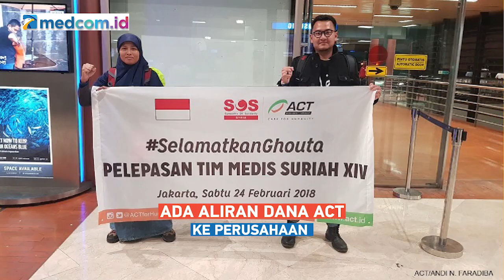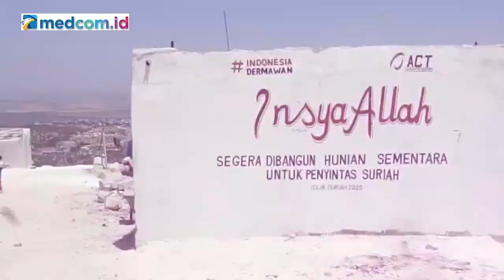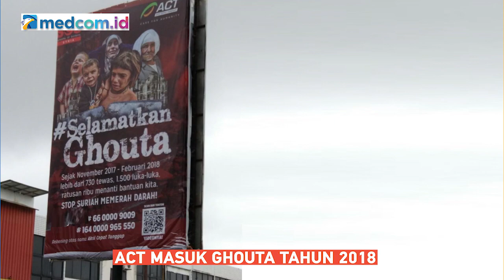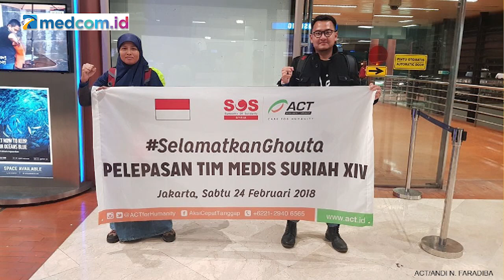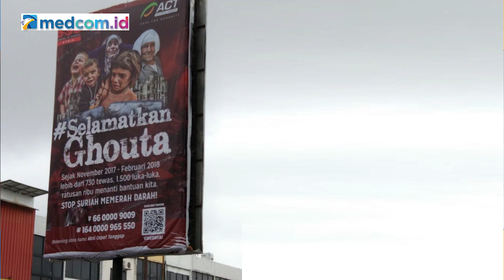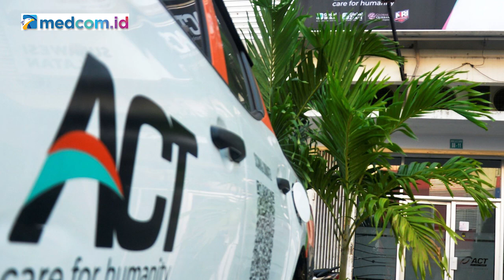Miris! Aliran Cuan Teroris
Pusat Pelaporan dan Analisa Transaksi Keuangan (PPATK) melaporkan dugaan adanya aliran dana dari yayasan Aksi Cepat Tanggap (ACT) ke jaringan terorisme dunia Al Qaeda.

Pihak ACT sendiri menanggapi temuan PPATK ini dengan ungkapan, “…kami tak ingin menjawab, kami akan mencari tahu siapa kira-kira yang dimaksud..".

Selain dugaan aliran dana ke Al Qaeda, ACT juga diduga melanggar peraturan pemerintah tentang besaran pungutan pengelolaan sumbangan. Atas pelanggaran ini, Kemensos mencabut izin pengumpulan dana ACT.

Seperti apa duduk perkara aliran dana ACT ini? Crosscheck pekan ini bersama narasumber, Kepala Biro Humas PPATK M Natsir Kongah, anggota Komisi III DPR RI Habiburokhman, dan Pengamat Timur Tengah Dina Sulaeman.

Saksikan Crosscheck edisi Miris! Aliran Cuan Teroris